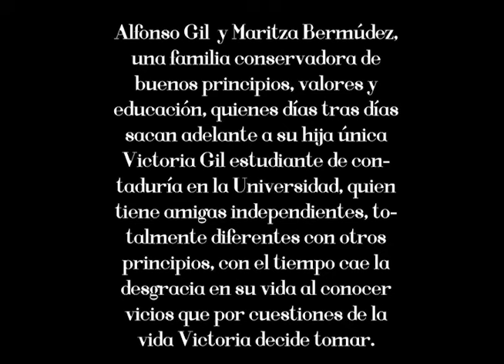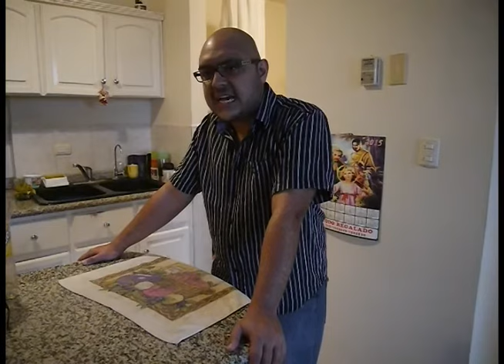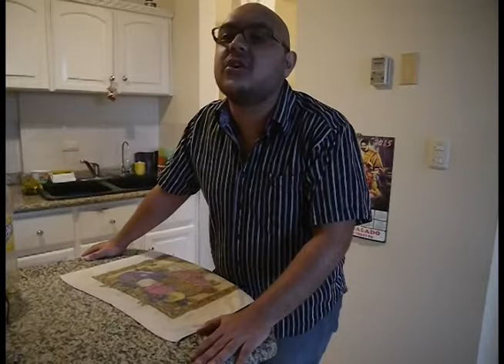Mujeres Atrapadas - Todo sea por lo que quiero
Docu-drama que muestra las situaciones en las que las mujeres se enredan solo por cumplir sus sueños y aspiraciones.

Capítulo: Todo sea por lo que quiero